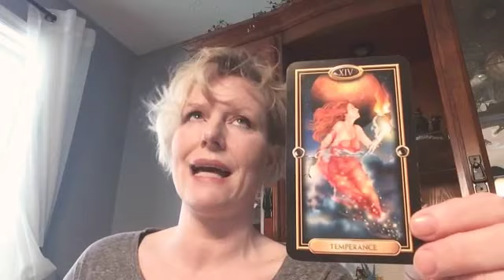C19 -what’s going on? Harry and Megan’s foreseeable future!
Tarot Reading on C 19 and Harry and Megan, duke and Duchess of Sussex.